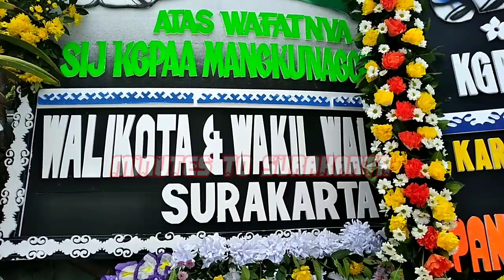KGPAA Mangkunegara IX Mangkat, Begini Suasana Pura Mangkunegaran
KGPAA Mangkunegara IX tutup usia, Jumat (13/8/2021) dini hari. Karangan bunga pun mulai berdatangan di Pura Mangkunegaran.

Sementara jenazah masih dalam perjalanan dari Jakarta menuju Solo.

Rencananya, jen4zh Mangkunegara akan diistirahatkan di Astana Girilayu, Karanganyar.